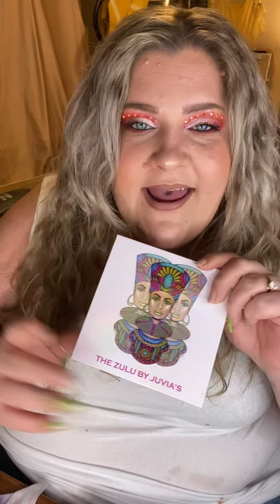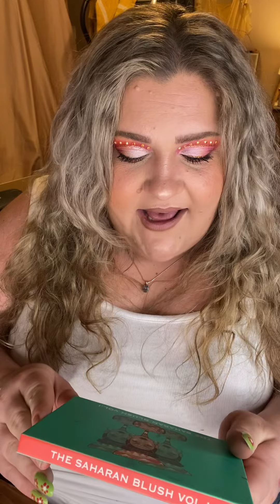Ranking My Juvias Place Eyeshadow Palettes- I Bet I Surprise You!!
Hey Mahmas! I don’t do rankings very often, it’s like picking a favorite child and we’re not about that here lol. But I thought it would be a fun way to showcase some of my favorites and explain why I love this brand so much. Juvias is such a consumer friendly brand with incredible quality and a price point that even I can get behind. Add to that the fact that they’re always on sale and you’ve got a a loyal customer for life! Enjoy and love ya most XOXO 💜💜

Instagram Makeupmahma
TikTok Makeupmahma

List of Products Mentioned
  1) Olori I
  2) Sweet Pinks
  3) The Berries
  4) Rebel Army
  5) The Festival
  6) Olori II
  7) Rebel Greys
  8) Bronzed Rustic
  9) Blushed Rose
 10) The Violets
 11) The Zulu
 12) The Taupes
 13) Masquerade Mini
 * Saharan Blush Vol. 1